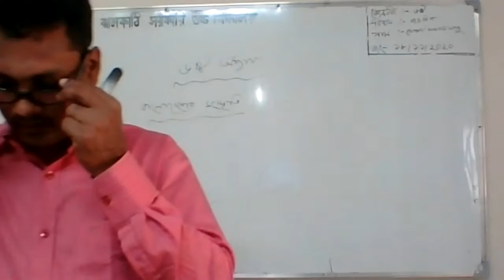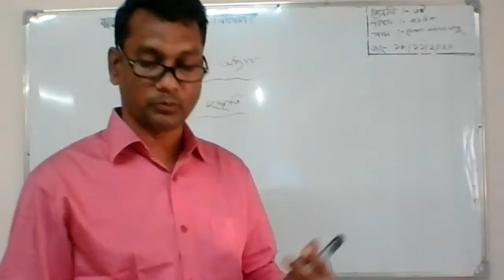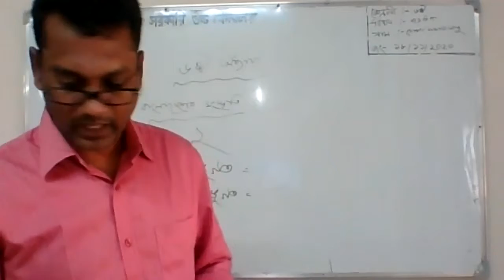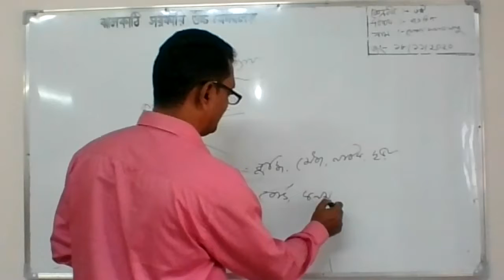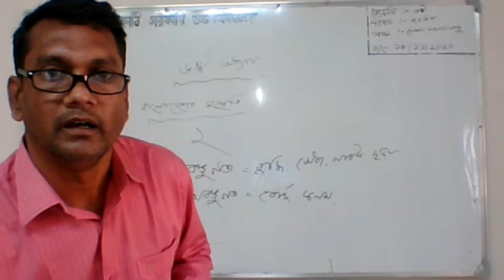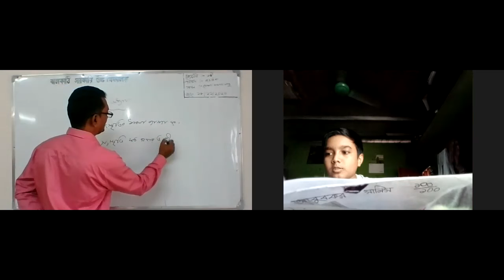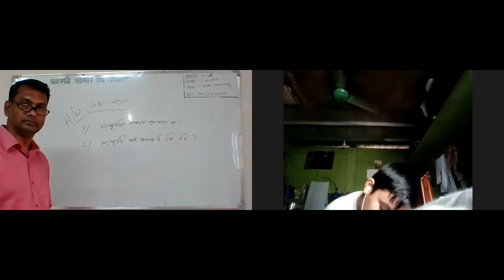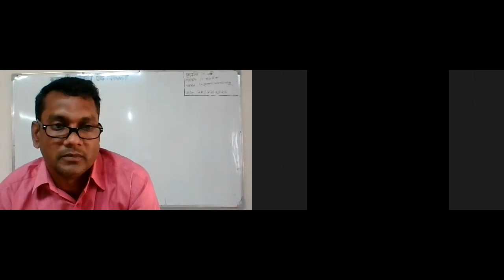Class 6 . Bangladesh & Global Studies